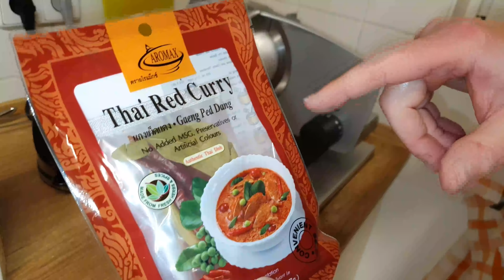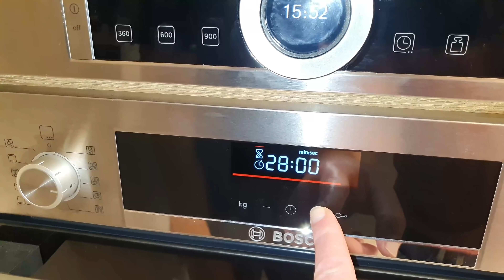KNURRHAHN - MAX KOCHT (mit Mehtenvieh)